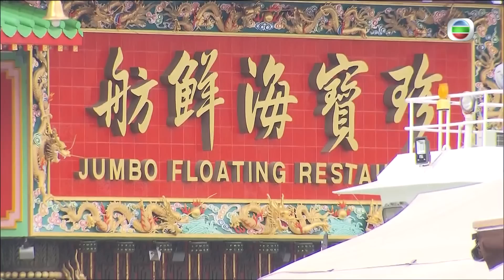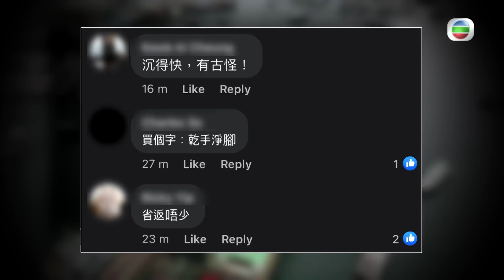東張西望｜珍寶海鮮舫｜遇風浪南海沉沒｜港人感慨不捨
【 東張西望 】珍寶海鮮舫遇風浪南海沉沒 港人感慨不捨
香港昔日嘅一個地標珍寶海鮮舫，近日離開原址進行維修。估唔到呢一別竟然成為永別。當珍寶海鮮舫經過南海時，因為經唔起風浪而沉沒，葬身大海。網上隨即出現陰謀論，懷疑為免卻維修而選擇沉船。有市民特意嚟到珍寶海鮮舫舊址拍照留念。

Like + Follow = 緊貼 TVB 各劇集及藝員動態！